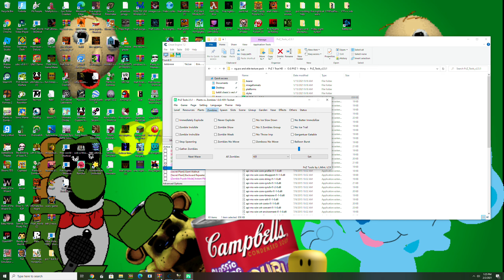Jeff party!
how do I make only certain zombies turn into pogo zombie like in pvz the cursed besides replacing animation files?